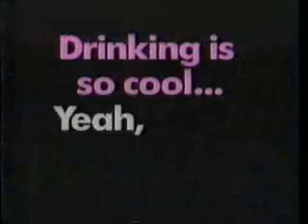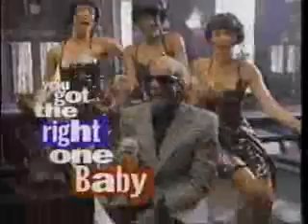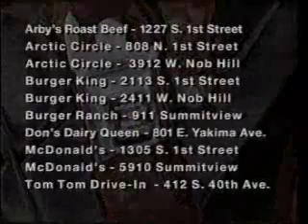KIMA commercials, 6/28/1992 part 1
Aired during The Cat from Outer Space (Disney Magic syndicated print).
- Disney Magic open: The Cat from Outer Space
- 1-800-NET-A-PRO/Calbom & Schwab
- Smitty's Conoco
- KIMA Patriotic Kids on Parade Contest
- The West promo
- And now we present The Cat from Outer Space
- Color Smart Car Polish (notice the Lever Bros commercial that got plastered out - KIMA was definitely reusing an old syndication print from the late '80s)
- Hancock Fabrics
- KIMA Patriotic Kids on Parade Contest (again)
- National Institute on Drug Abuse PSA (AIDS and Drugs Can Kill)
- Kiss Me I'm Ugly Stickers
- Northern Exposure/KIMA NewsBeat promos (You're Being Followed)
- The Cat from Outer Space bumper
- The Washington State Games
- Northern Exposure/KIMA NewsBeat promos (again)
- WSAB Alcohol Task Force PSA
- Diet Pepsi
- Yakima Police Wear-It Kids Game